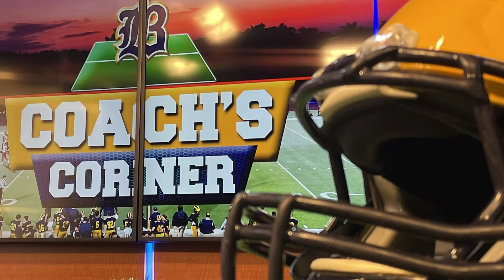WBLN Sports Presents Coach's Corner for October 11, 2021